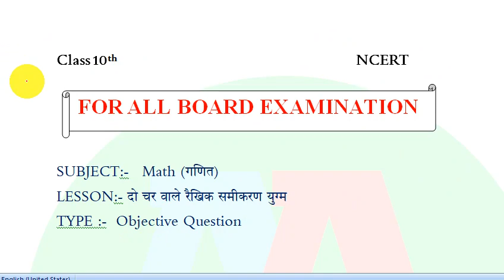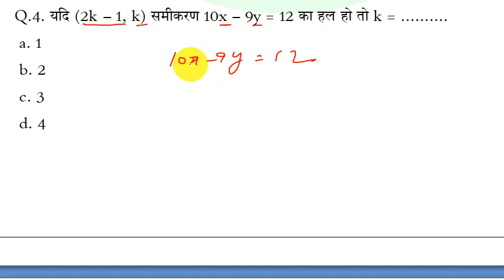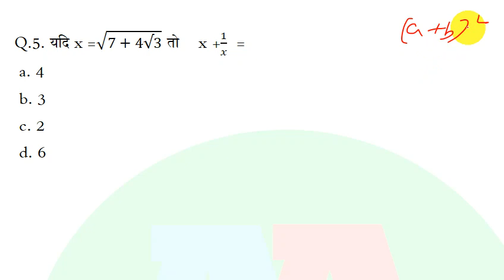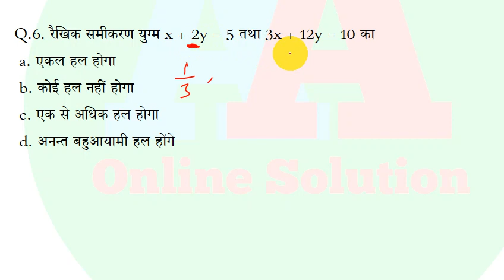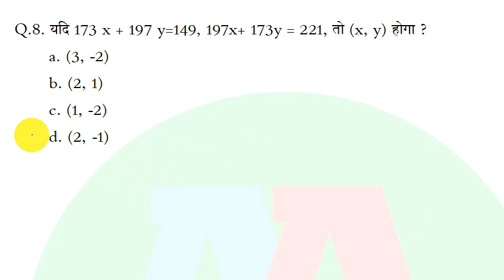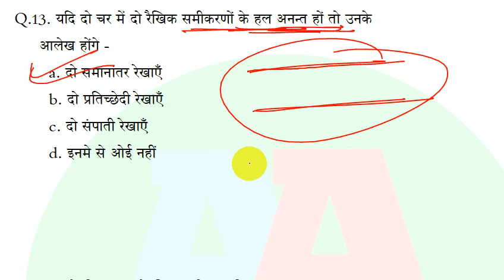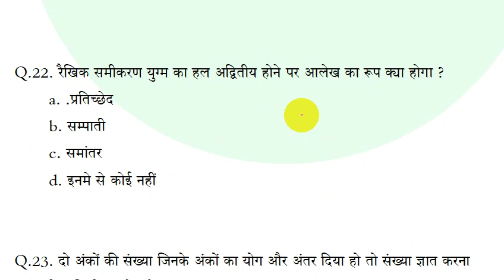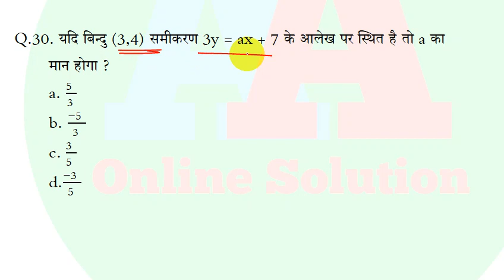दो चर वाले रैखिक समीकरण वस्तुनिष्ठ प्रश्न || Linear Equation in two variables objective question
दो चर वाले रैखिक समीकरण वस्तुनिष्ठ प्रश्न || Linear Equation in two variables || Class 10th math